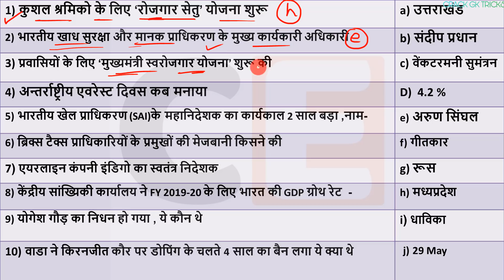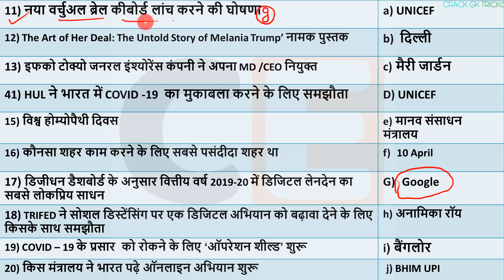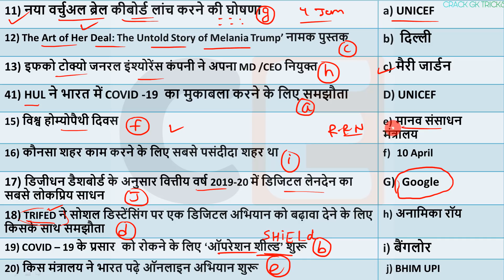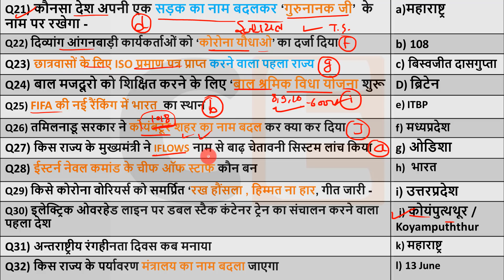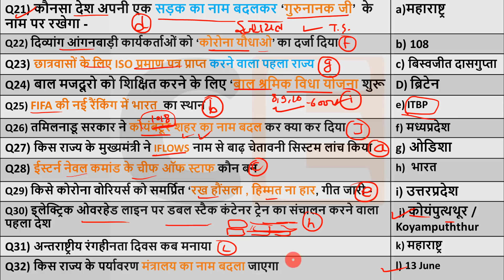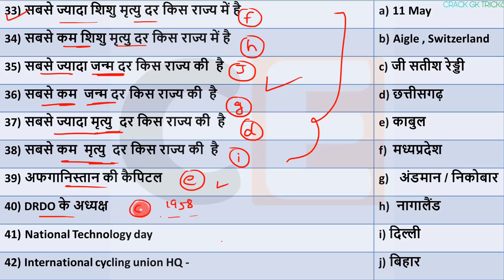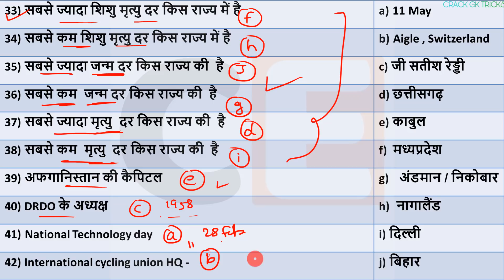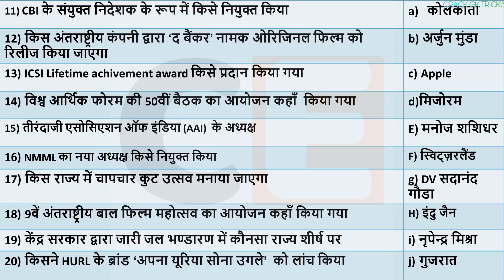15 June 2020 next exam current affairs hindi 2019 Daily Current Affairs,yt study, gk track,today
15 June  2020 Current Affairs...🗞📰 for RRB NTPC / SSC CGL /RRB NTPC ...
📢 FREE MONTHLY E-BOOK 😱
For Quiz : 👇

🔊  Monthly Current Affairs 🔊
                      🚀- Dec 2019

study iq daily current
30March Current Affairs 31March Current Affairs